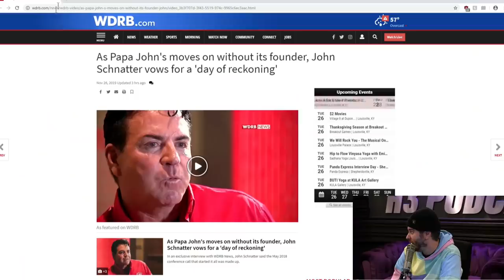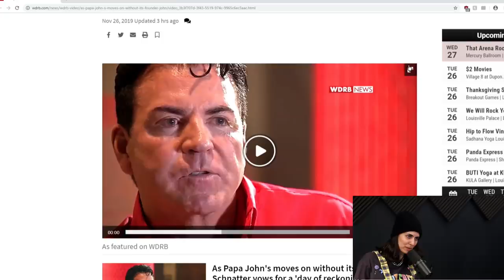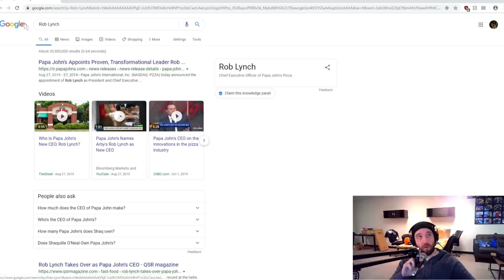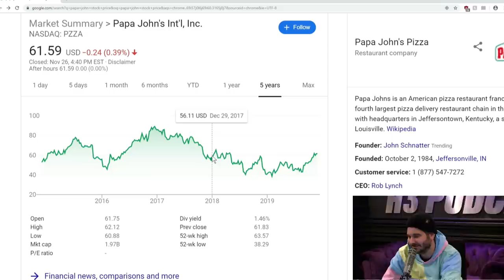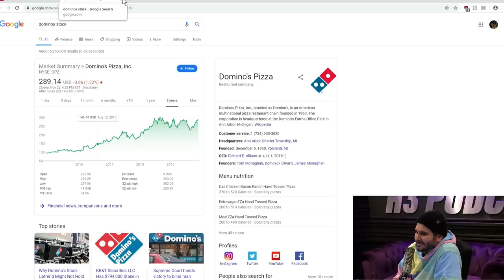Ethan Klein On Papa John's Insane Interview